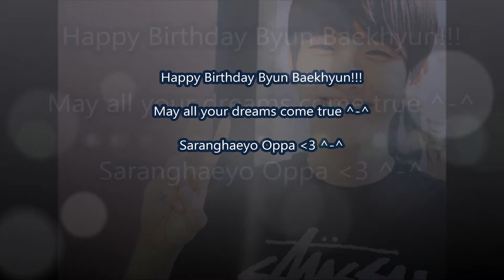Happy Birthday Byun Baekhyun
Just a short video I made dedicated to Baekhyun ^.^
The song is Boom Clap by Charli XCX
The pictures I got from google images
The cutie in the video is Byun Baekhyun from EXO ^-^